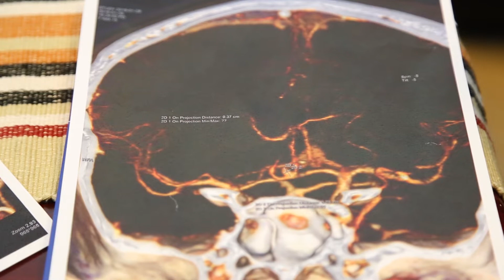Neurokirurgët e QKUK-së kryejnë tri operacione të komplikuara - 13.02.2019 - Klan Kosova